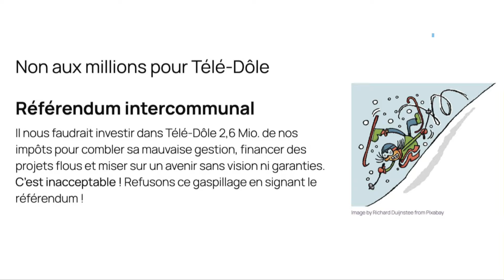Référendum intercommunal : ils veulent la peau de Télé-Dôle !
C’est une première cantonale, un référendum a été lancé contre la décision d’une association de communes, en l’occurrence Région de Nyon. Ce référendum s’oppose à la décision du Conseil intercommunal du 30 octobre dernier qui a décidé d’octroyer un crédit de 2,6 millions pour finaliser la construction du bâtiment d’accueil le Lapin Blanc et développer une offre 4 saisons à la Dôle. FC Politique reçoit le comité référendaire, la présidente Alice Duvert et les membres Denis Berger et Nils Schaetti.